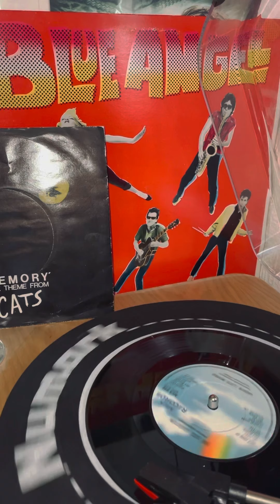“The Lost Variation” - B side to “Memory - Theme from CATS” 1981 Andrew Lloyd Webber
Link to A-side, “Memory Theme From CATS”

Very little to say about this one other than it was “produced and arranged by Andrew Lloyd Webber”. I imagine this is Lloyd Webber playing with his new synthesisers in his basement, trying to fill three minutes to slap onto this as the B side. It’s enjoyable all the same!